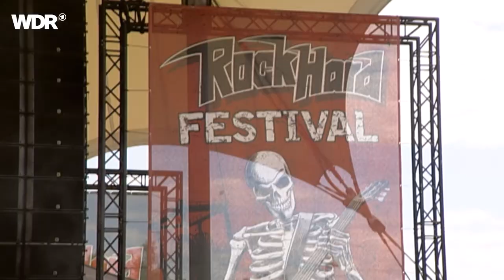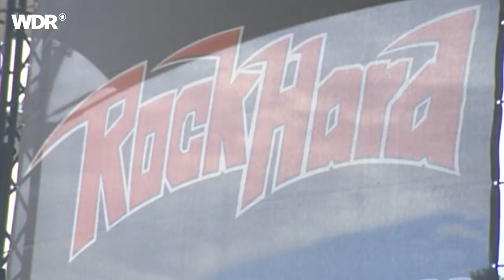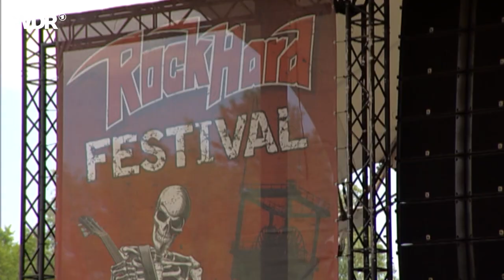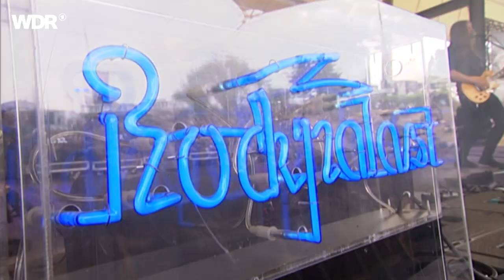Chapel Of Disease live | Rockpalast | 2019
Chapel Of Disease live | Rockpalast | Setlist
1. Void Of Words 00:00
2. Oblivious - Obnoxious - Defiant 07:23
3. The Dreaming Of The Flame 14:55
4. Null 21:13
5. Song Of The Gods 32:05

Besetzung
Laurent Teubl - vocals, guitar
Cedric Teubl - guitar
Christian Krieger - bass
David Dankert – drums

Chapel Of Disease machen seit ihrer Gründung im Jahr 2008 von sich reden und gelten als eine der führenden Bands des Metal-Undergrounds.
Die Kölner um die beiden Brüder Lauren Teubl (Gesang, Gitarre) und Cedric Teubl Gitarre) nahm 2011 ihr erstes Demo mit dem Titel "Death Evoked" auf, das 2012 unter dem Label FDA Rekotz erschien. Das "richtige" Debütalbum "Summoning Black Gods" folgte noch im selben Jahr. Aus dem Death Metal kommend, hat die Band ihre Fühler auch in die Genres Heavy oder Thrash ausgestreckt und sich hie und da in Prog- und Psychedelic-Gefilde gewagt.